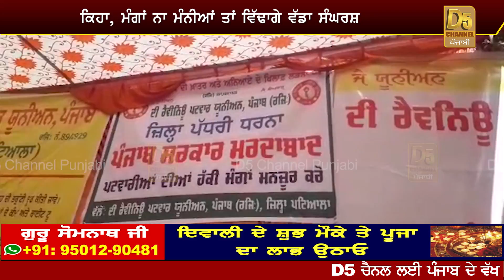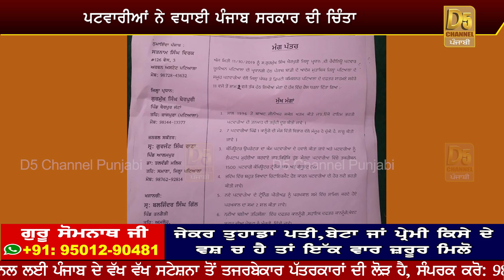ਕਮਾਉ ਪੁੱਤਾਂ ਨੇ ਹੀ Punajb Govt ਦੀ ਵਧਾਈ ਚਿੰਤਾ, ਦਿੱਤੀ ਵੱਡੀ ਚਿਤਾਵਨੀ